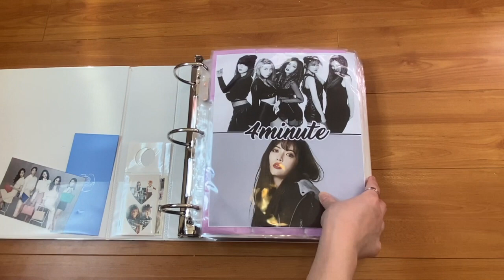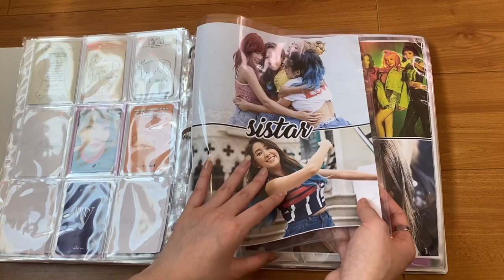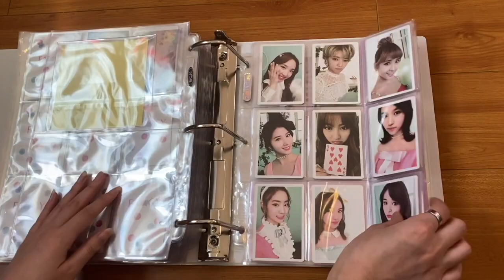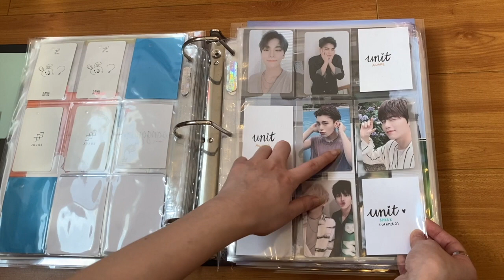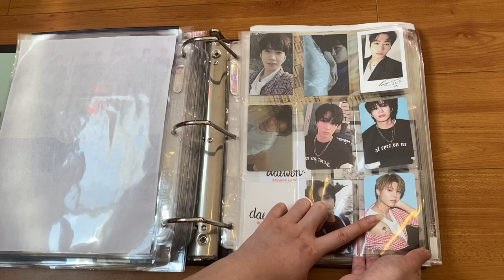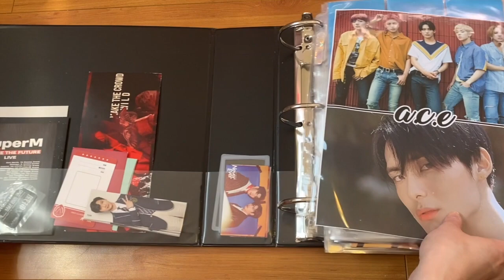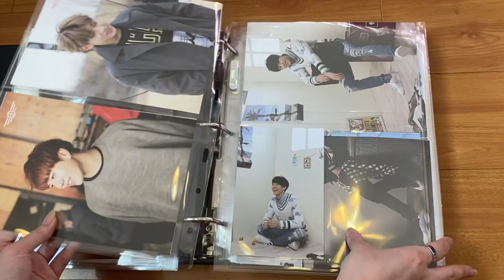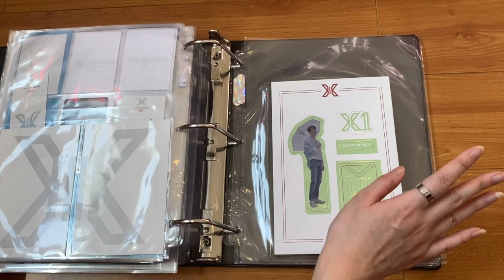Kpop Photocard Collection | March 2020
00:53 - Girl Groups
08:22 - Boy Groups
17:59 - Ult Boy Groups
✧･ﾟ: *✧･ﾟ:* *:･ﾟ✧*:･ﾟ✧

Hi lovelies!

I recorded this at the end of February, but didn’t have time to upload it until now! The next update will be a lot more detailed since it will mark a year from my first update.

Melody 💖

P.S. Stream "Howling" for good health!!

🌸Supplies:
White Binder (Avery)
Black Binders: Walmart/Staples
Large 2-Pocket Pages (Lighthouse)